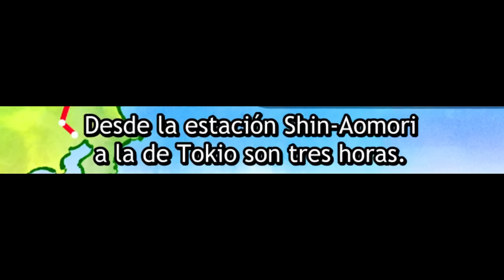Cuando tu esposa te encuentra RODEADO de MUJERES | Jiisan Baasan Wakagaeru